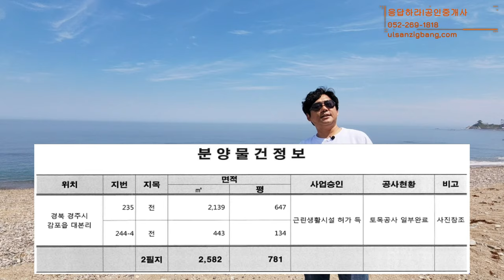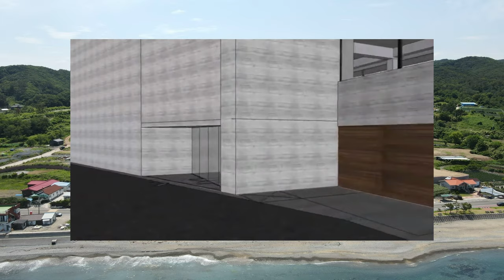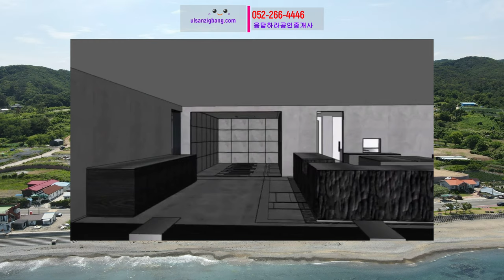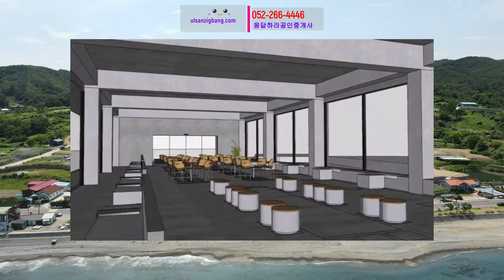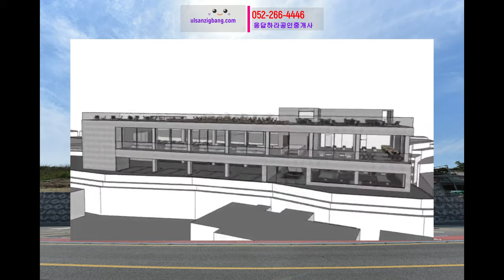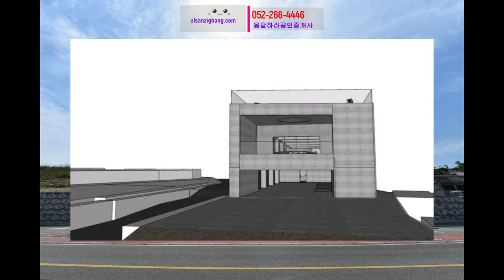경주 감포 바다조망 땅 토지 781평 바닷가땅 매매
위치정보 :

경북 감포읍 대본리 235외 1필지 총 2필지

사용승인일자 :

토지정보
지목: 2필지 모두 '전'
필지: 2필지
건축물:

대지면적: 2,582㎡ (781평)평당가격 420만원/PY
용도지역:

건물정보
건축면적:

주변환경 및 여행지 : 혁신원자력연구단지조성, 문무대왕 해양역사관,

연매출(성수기/비수기)
거래형태 : 중개(분양/중개)

매매금액 :  문의!!
만원  /   만원

용도 :
사용층수 :  ulsanzigbang.com 홈페이지참조

입주가능일 : 문의

주차대수 :  전체 00대/ 자주식: , 기계식:  / 가능대수: 00 대

옵션정보 :  문의주세요!

대표 : 이자겸 / 담당자 본부장: 타우린 김종필